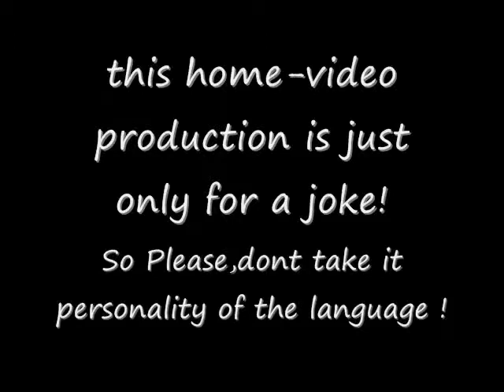a Ci Bai Mo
here we goes again pals,
this is our second "unfunniest videos" that have we made,
so..
here we are..
our second home videos,just only for joke.
this video were made on 2010.
*for the day,month..soory.we're already forget it.
alright,
no need to talk to much anymore.
laught it,if you think its quitely funny,dumb!,and what the hell its going to said to be...
but if it wont,dont laught,just click the end option of the bar.